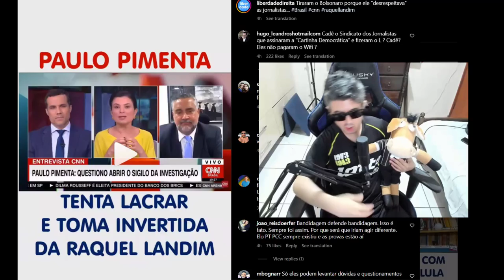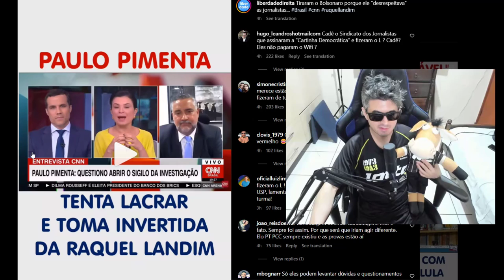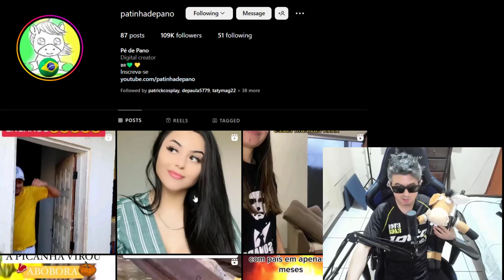PAULO PIMENTA PASSA VERGONHA HISTÓRICA DIANTE DE RAQUEL LANDIM NA CNN BRASIL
Ministro de Lula questiona se âncora é jornalista e ouve resposta acachapante